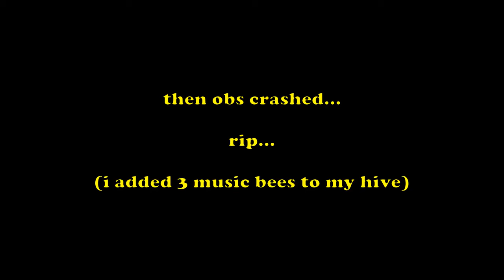Journey To Blue Hive #3 (Buying Honeycomb Belt And Cobalt + Crimson Guards) | Bee Swarm Simulator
Need BSS Advice?

Music Credits to  @icadu   and @deli.7373
PLEASE, show Cadu lot's of love and support for the amazing time and effort he puts into his music!

(No song link below means it's unavailable)

0:00. CADU! - Pray For Me
2:27. Juice WRLD - Happiness (CADU! Remix)
6:52. Post Malone - White Iverson (CADU! Remix)
12:08. CADU! & deli. - Rude
15:39. The Kid LAROI - Hate Me (CADU! Remix)
19:01. CADU! - I Wanna Be Yours
21:55. Juice WRLD - Up Up And Away (CADU! Remix)
Dm/Email/Comment: Video ideas, game ideas, suggestions, etc.